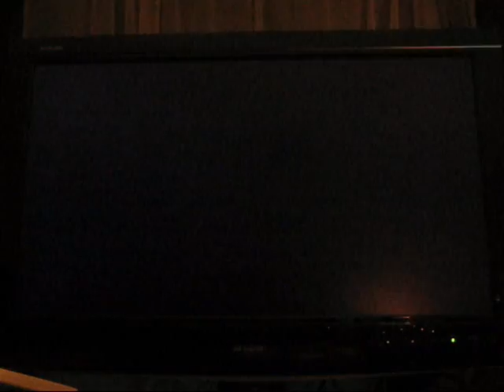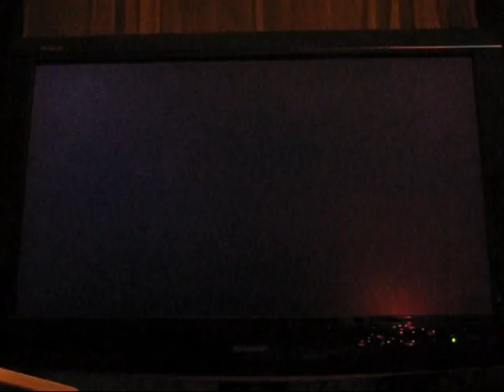YFM - Dirty Room 2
Video número 88. Continuación del video anterior.